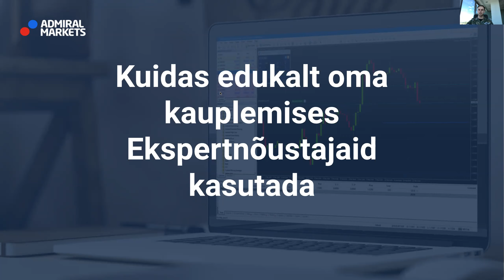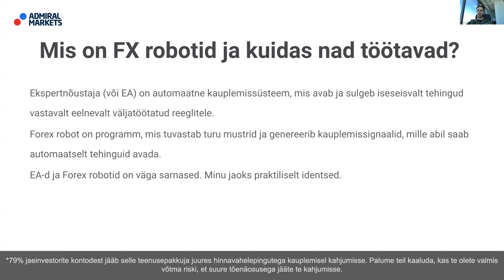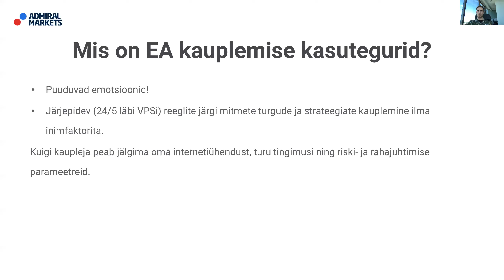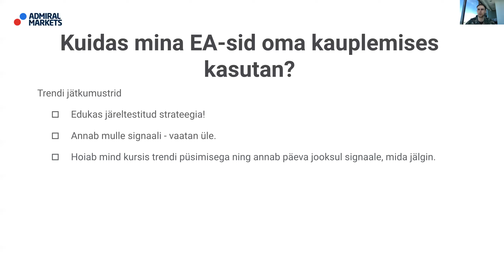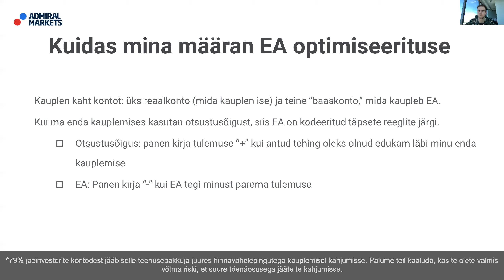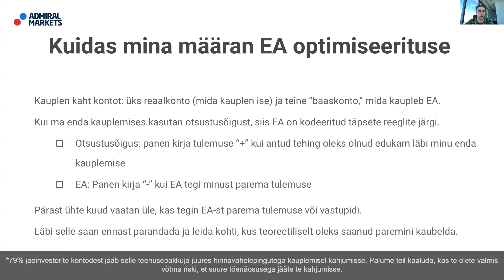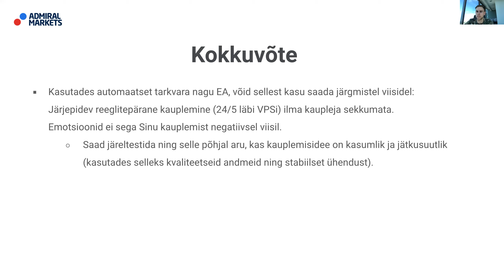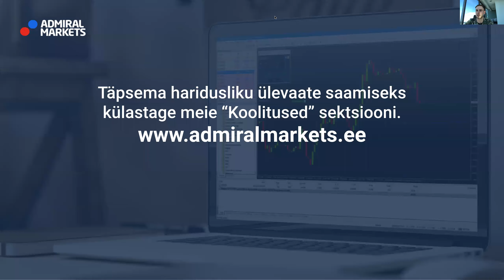Kuidas edukalt oma kauplemises Ekspertnõustajaid kasutada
Iga veebiseminar koondab tähelepanu ühele populaarsele kauplemisteemale, andes teile sügava ülevaate selle toimimisest, tüüpilistest turuliikumistest ja sellest, kuidas saate oma kauplemisstrateegiast maksimumi võtta. Veebiseminari sisu on oma olemuselt enamasti suunatud algajatele kauplejatele.

Sellest veebikoolitusest saate teada:
✅Mis on Forex robotid/Expert Advisorid ja kuidas nad töötavad?
✅Mis on nende kasutamise kasutegurid?
✅Milliseid kriteeriumeid käsitelda, et mõista Sinu valmisolekut Forex roboti ostmiseks või koodimiseks?'
✅Näited, kuidas EA-sid oma kauplemises kasutada.

► RISKIHOIATUS ◄
Forex ja hinnavahelepingud on keerukad instrumendid, millega võimendusest tulenevalt kaasneb suur kiire kahjumi risk. 79% jaeinvestorite kontodest jääb selle teenusepakkuja juures hinnavahelepingutega kauplemisel kahjumisse. Palume teil kaaluda, kas te olete valmis võtma riski, et suure tõenäosusega jääte te kahjumisse. Seetõttu ei tohiks te riskida rahaga, mille kaotust te ei saa endale lubada.
Te peaksite olema kindel, et mõistate kõiki riske. Enne Admiral Marketsi poolt pakutavate teenuste kasutamist palume teadvustada endale kauplemisega kaasnevaid riske.

Käesolev video/sündmus on toodetud globaalsele publikule.
Admiral Markets pakub oma teenuseid mitmes jurisdiktsioonis, kasutades selleks mitut volitatud ja reguleeritud ettevõtet. Täpsem info